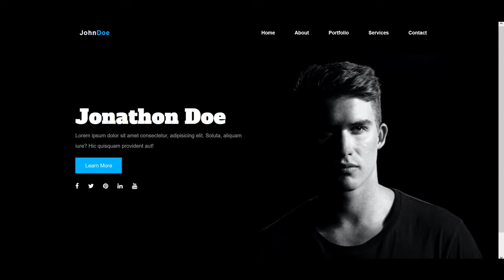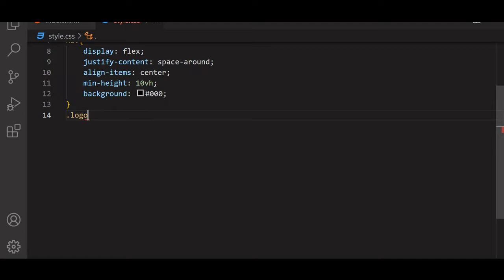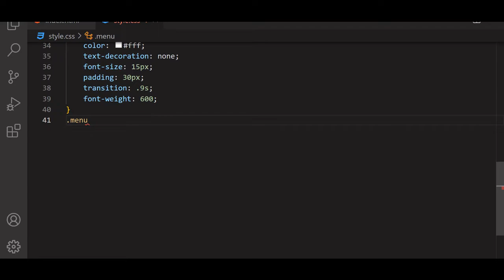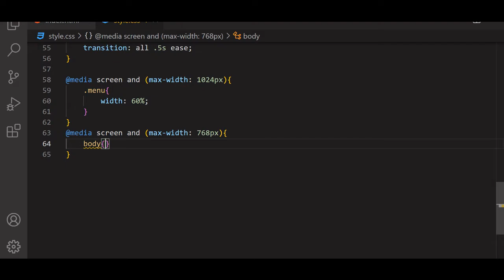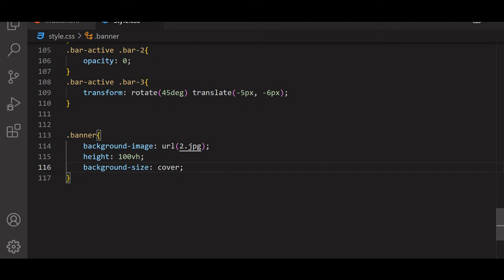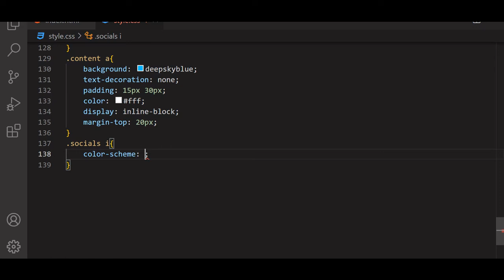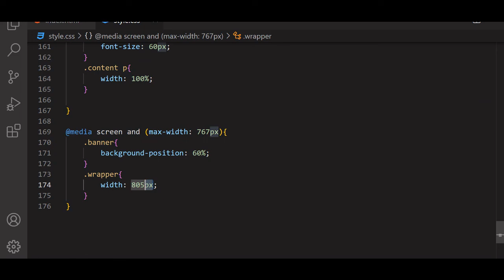How To Make A Website Header Using HTML CSS and JavaScript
How To Make A Website Header Using HTML And CSS | Create Website Design With HTML & CSS

In this tutorial, we will learn how to create a responsive website header using HTML CSS, and JavaScript.